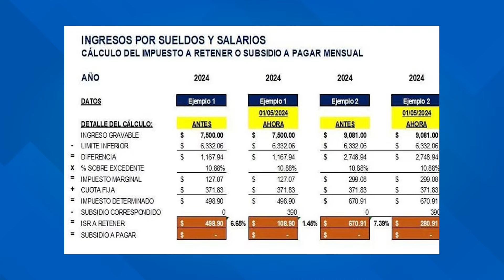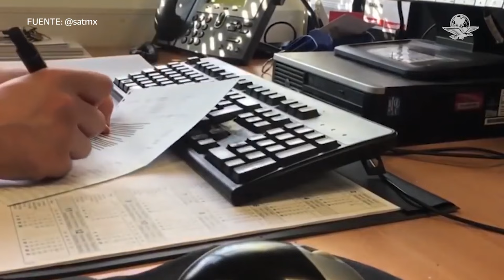Así es cómo funciona el subsidio al empleo y quiénes lo reciben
Te contamos qué es el subsidio al empleo y cómo funciona ante el incremento del salario mínimo